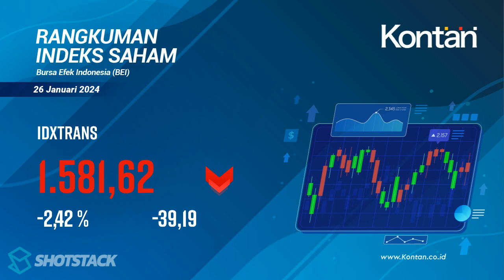Penutupan IHSG 26 Januari 2024 Turun -40,95 Poin (-0,57%)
RANGKUMAN INDEKS SAHAM di BEI 26 Januari 2024: IHSG Turun -40,95 Poin (-0,57%), LQ45 Turun -8,30 poin (-0,87%), KOMPAS100 Turun -9,15 poin (-0,79%).